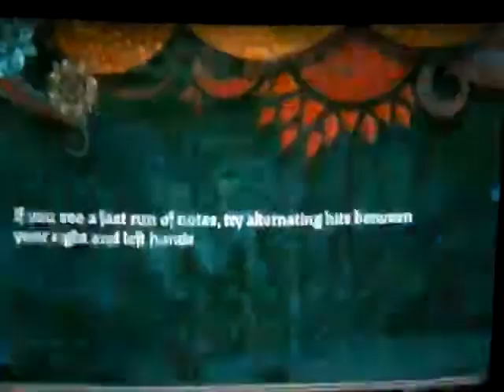Indestructible Drums 5G*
yea, read the title, my next goal is an FC of this song.